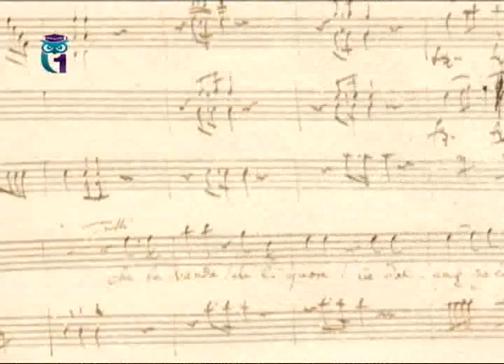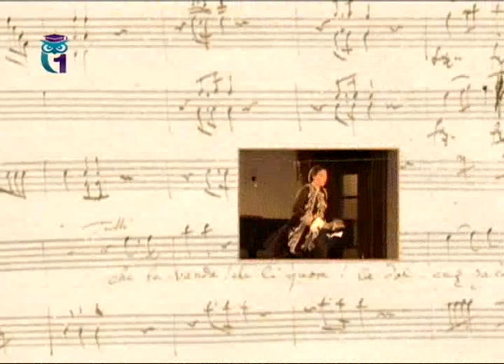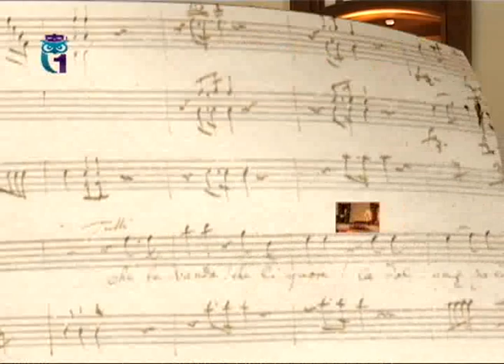Опера Йозефа Гайдна «Аптекарь» в музее Царицыно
Передача "Музыкальные встречи". Эфир 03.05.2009. Первый образовательный канал. Другие передачи "Музыкальные встречи" смотрите на